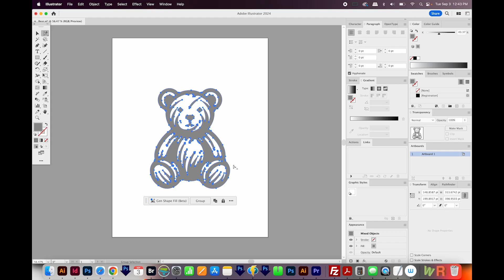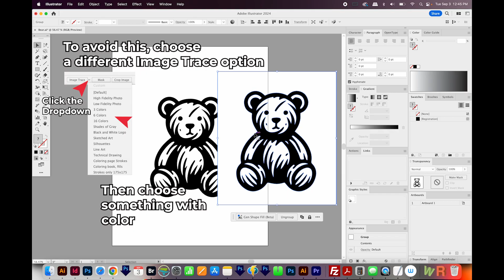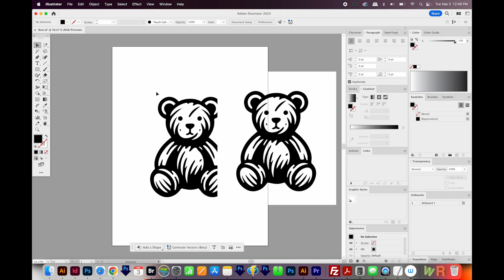Color in Illustrator is Gray - Can't Add Color to Vector Artwork in Adobe Illustrator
Trying to add a color to part of your artwork in Adobe Illustrator, and it’s just making it a shade of grey? Here’s the video for you!

How to Start an Etsy Shop for Cheap [or...cheapER] with Free Listings - plus Etsy Fee Examples!

➝ ILLUSTRATOR
How to Edit a Graph or Chart + Add Specific Text Values On Top or Inside in Illustrator-Data Labels